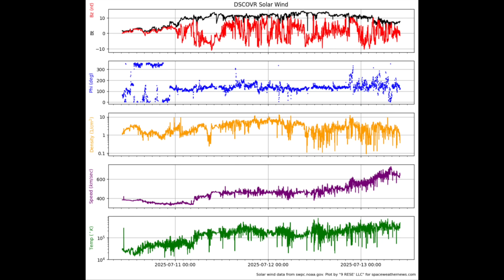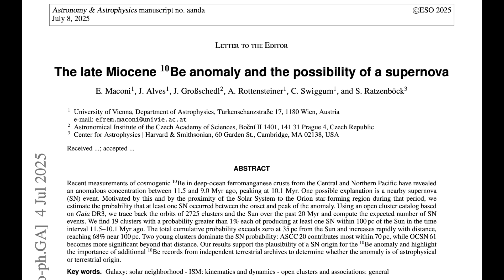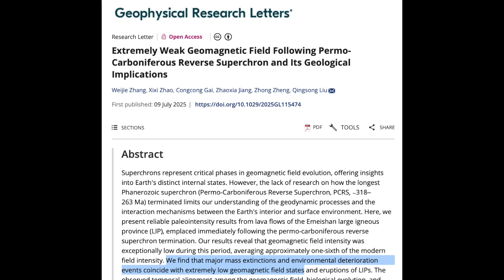Magnetic Pole Shift Extinctions: Confirmed | S0 News July.13.2025